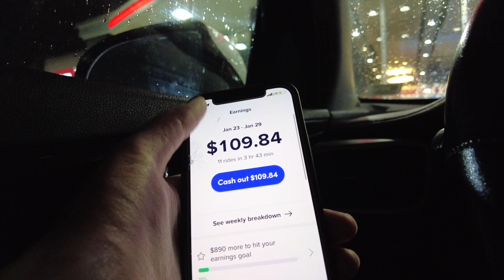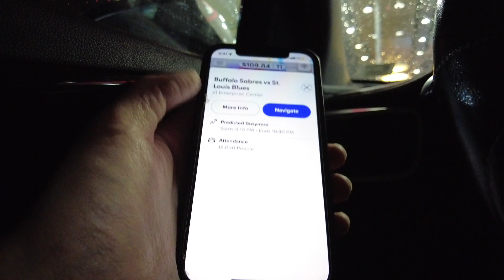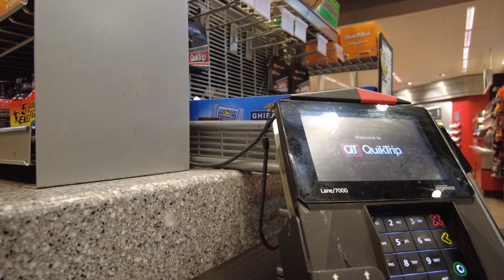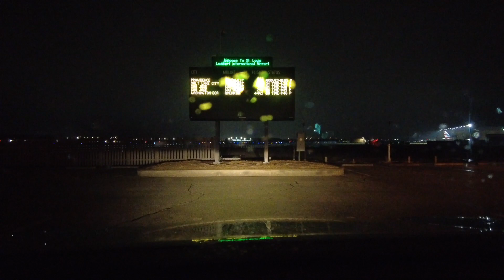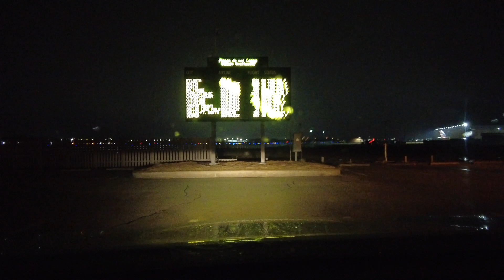Amerikada Taksida Ishlash // 1 Soatda Necha Pul Ishlasa Buladi?